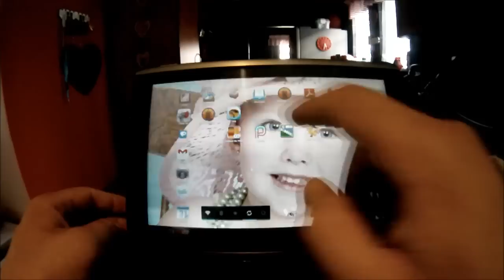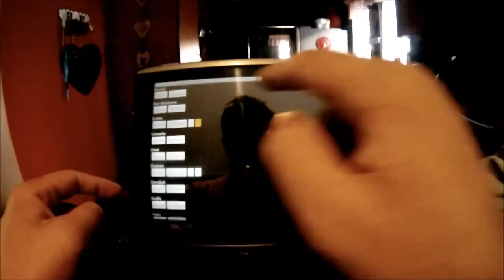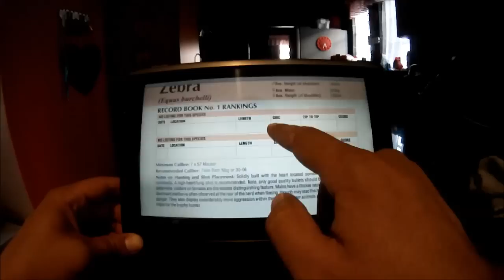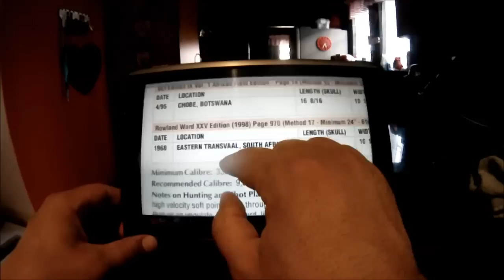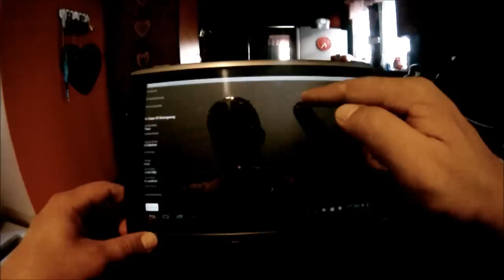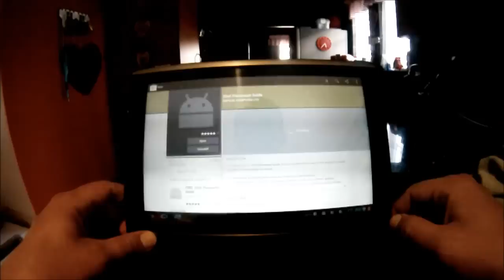African Hunter Shot Placement Guide for Android devices